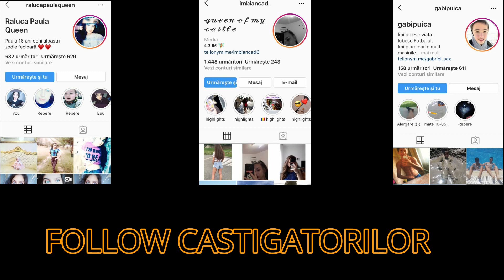Simina rade de Zanoaga si da vina pe Jador | Mocanu are iubita? CONCURS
Pasii concursului:
''INSTAGRAMUL TAU + PARTICIP''

3-SHARE PE FACEBOOK + VLOGUL LA STORY

SUCCES

In acest clip aveti tot ce este necesar pentru a  vedea functionalitatea acestei emisiuni  ( informatii adevarate)